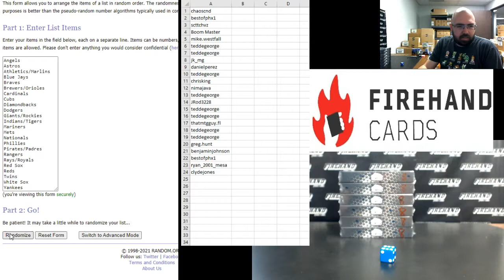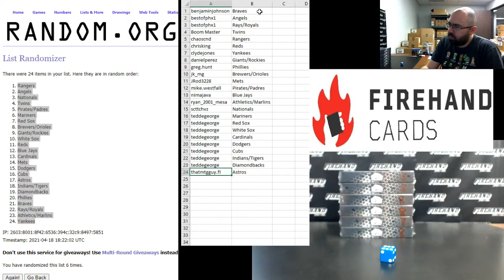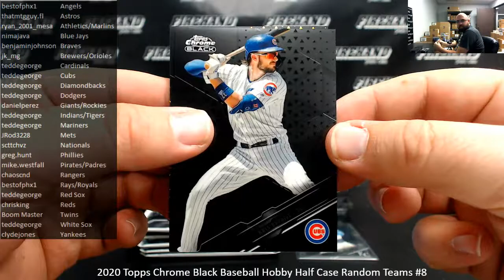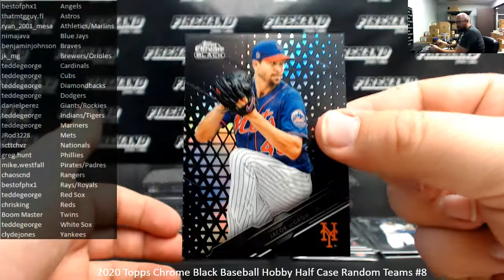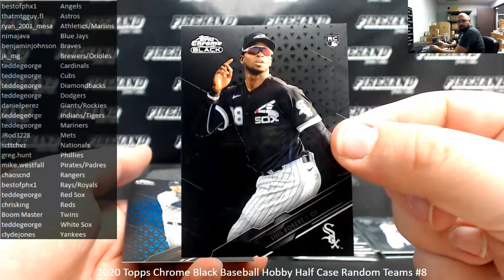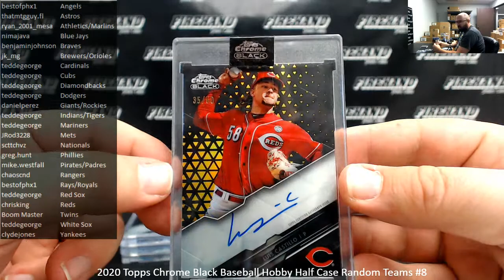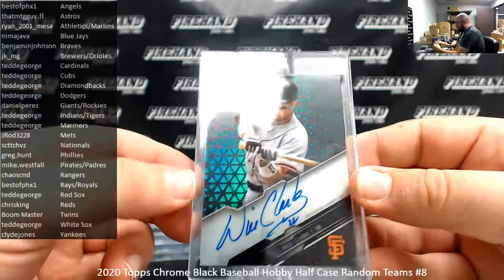4/18/2021 2020 Topps Chrome Black Baseball Hobby Half Case Random Teams #8